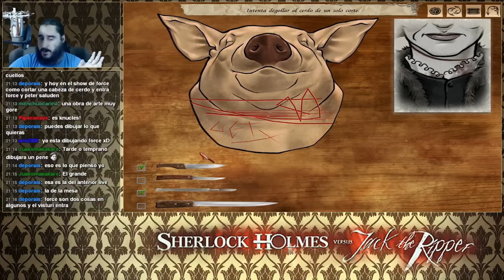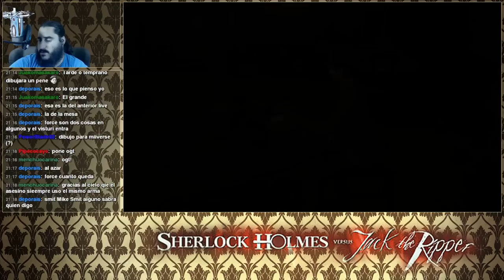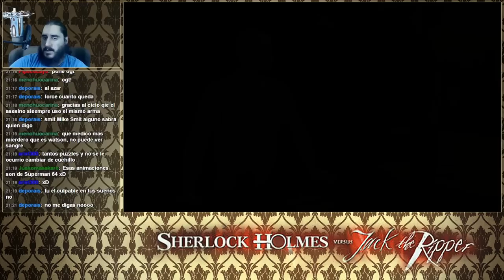Sherlock Holmes contra Jack el Destripador [PC] | Parte 16 - Investigación Artística